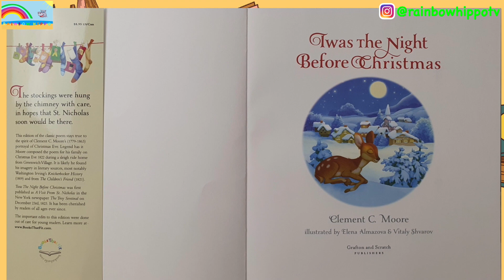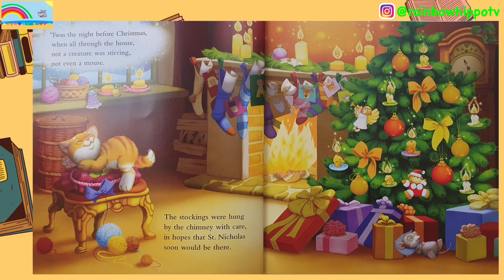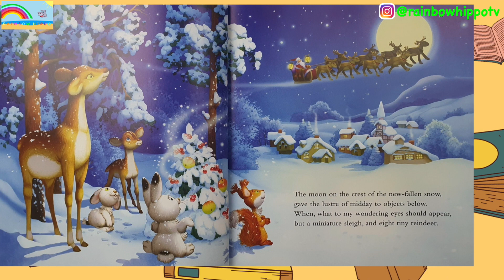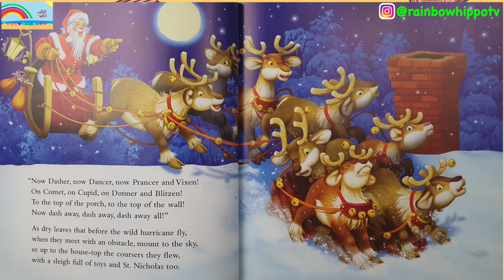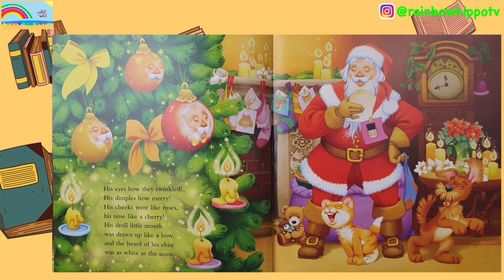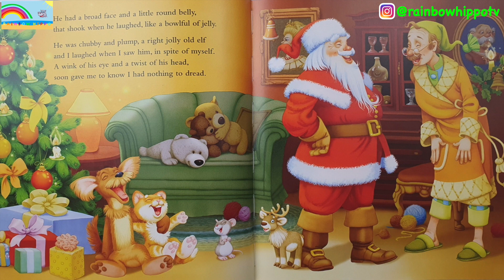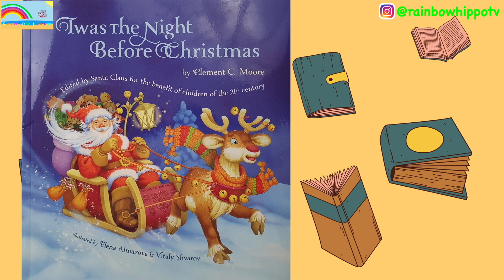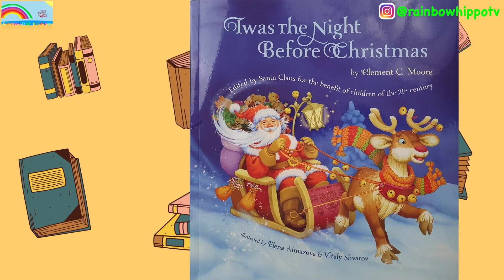The Night Before Xmas Story Read Aloud For Kids | Read Aloud Story Book For Kids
This is a Read Aloud Video of The Night Before Xmas Story For Kids. This Read Aloud Story is suitable for Infants, Toddlers, and Kids.

This Read Aloud Story is about the Night Before Xmas. Do you like Santa and xmas gifts? Would you like to know what happens during the night before Xmas? Yes? Let's Read With Us!

You will surely enjoy our Interactive Read Aloud Stories for Kids.